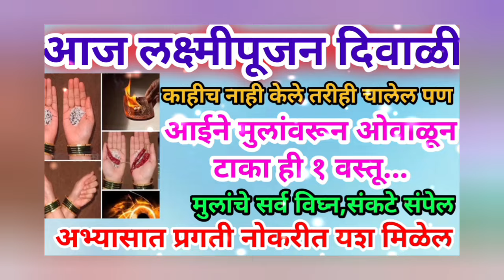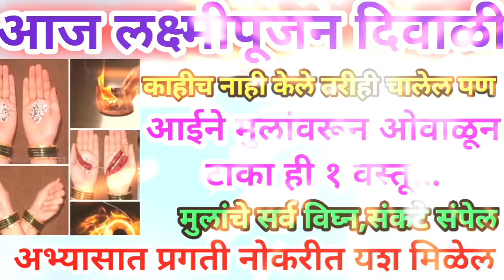आज दिवाळी आईने मुलांवरून ओवाळून टाका हे एक वस्तू अभ्यासात प्रगती नोकरीत यश मिळेल